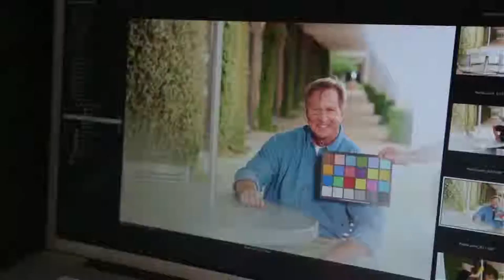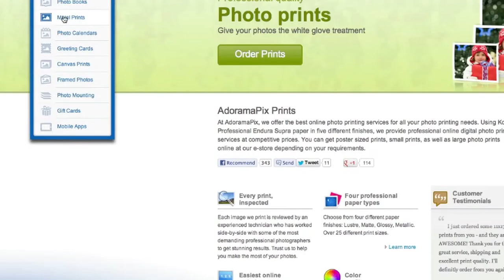How to Succeed in the Fashion Industry with Dixie Dixon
Tamara Lackey interviews fashion and advertising photographer Dixie Dixon in this episode of reDefine Show, where Dixie shares some tips and tricks on how to get into and succeed in the fashion industry.